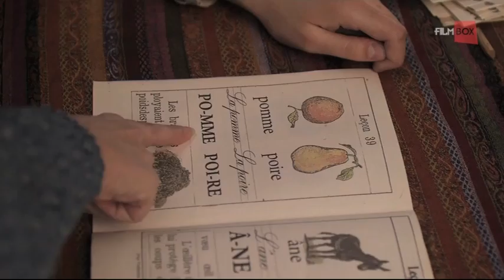George i Fanchette na kanale FilmBox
Historia George, pisarki, która opiekuje się młodą Fanchette, pracującą u niej analfabetką. Kiedy kobieta dowiaduje się o tym, że dziewczyna nie potrafi pisać ani czytać, stara się wprowadzić Fanchette w piękny świat słów. W tle poznajemy także rodzinne problemy pisarki, której relacje z córką z dnia na dzień wyglądają coraz gorzej...